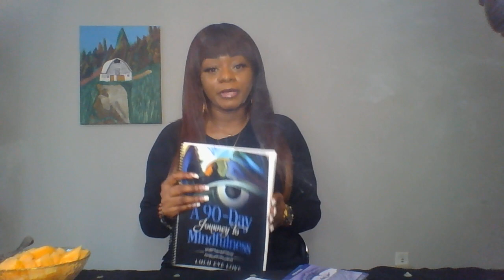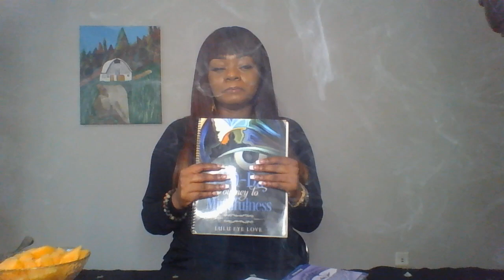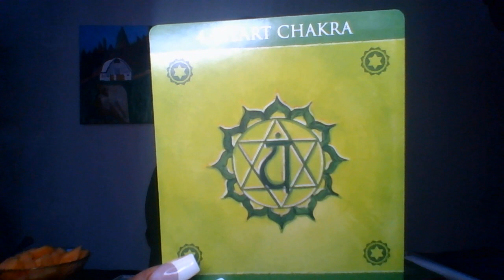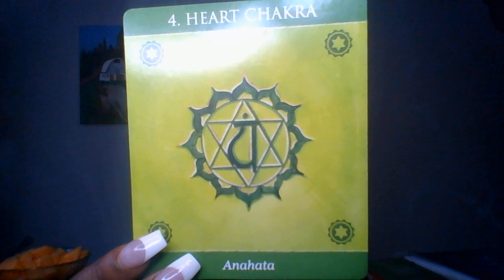Focus. A Clear Heart and New Direction | Mudra 2021